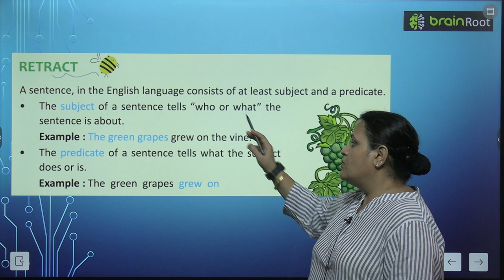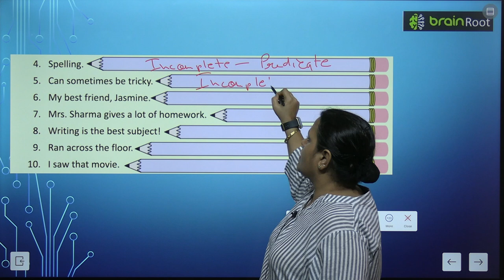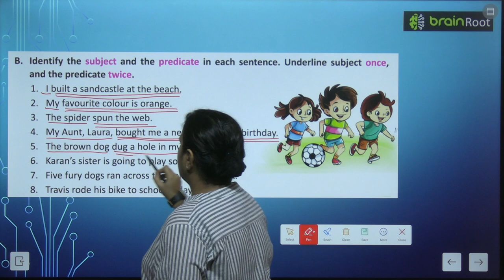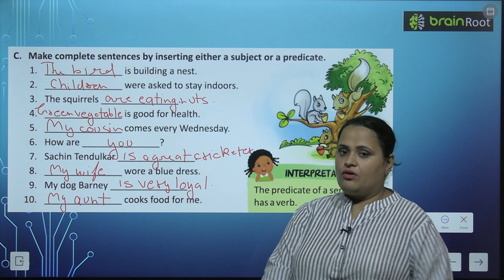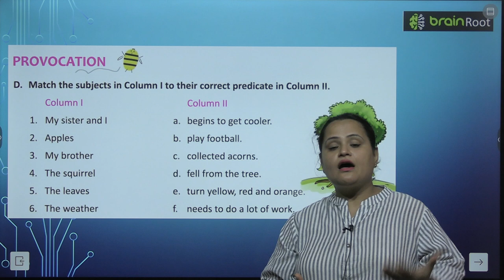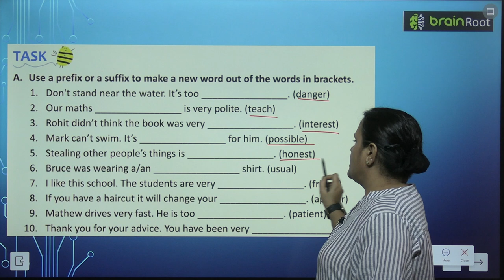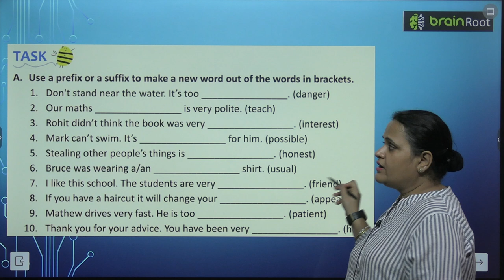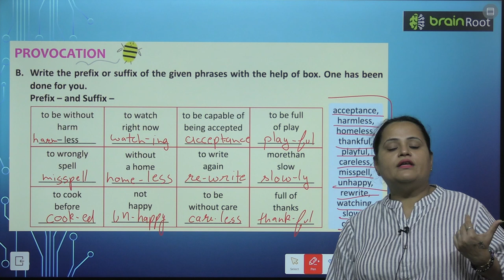BRAIN ROOT GRAMMAR GLITTER ODYSSEY CLASS 4 CHAPTER 3 SUBJECT AND PREDICATE